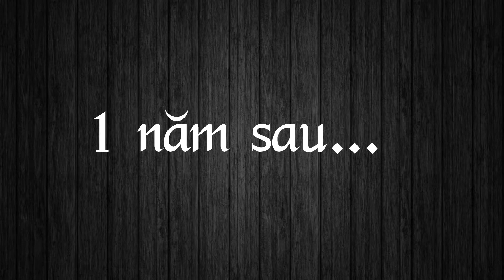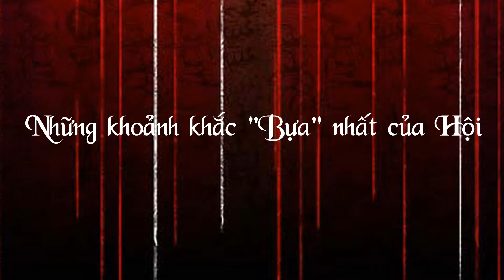Việt Cincy - bạn và tôi